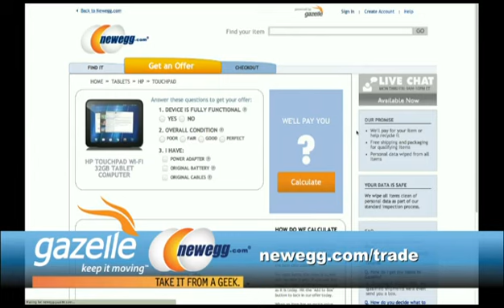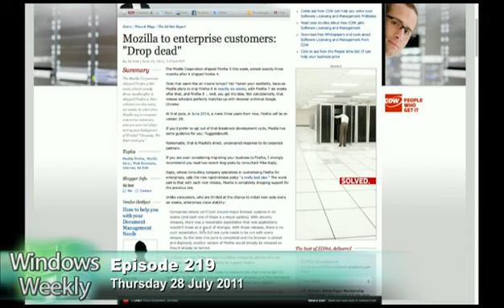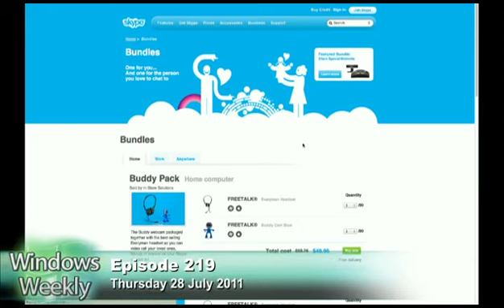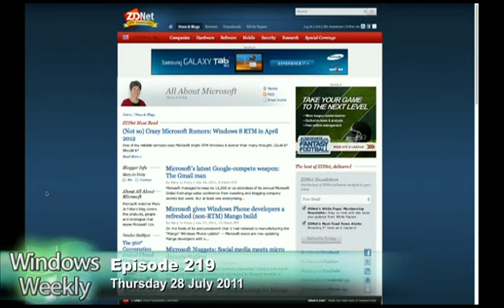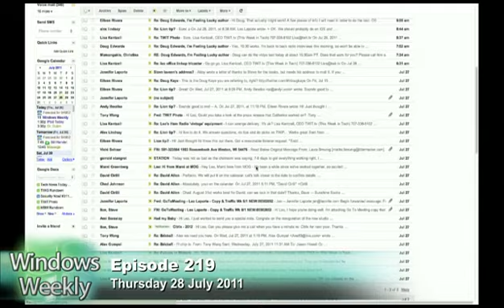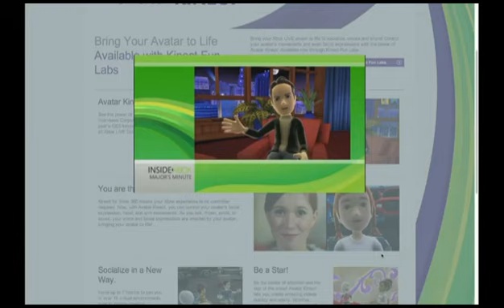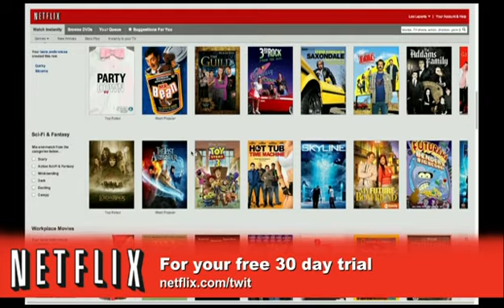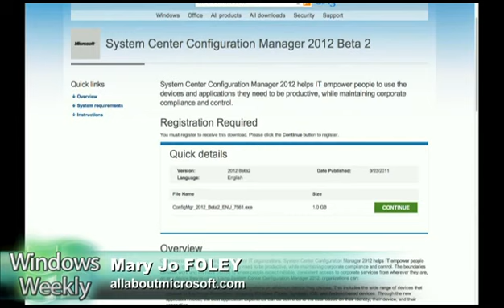Windows Weekly 219: The Gmail Man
Windows Phone Mango finalized ahead of schedule, selling Bing?, new Xbox 360 hardware in fall, and the Gmail Man.
Guest:Mary Jo Foley
Running time: 1:33:55